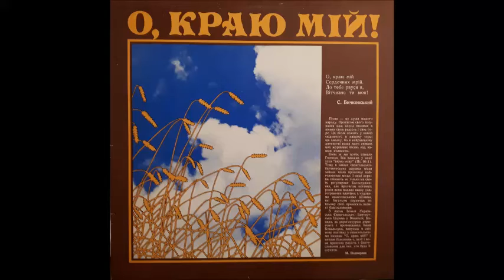1976 - Winnipeg Ukrainian Evangelical Baptist Church Choir - Ukrainian Song 3 - GLORY, GLORY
GLORY, GLORY - Ukrainian EBC Choir Song 3 -  This song and album, MY HOMELAND! was recorded in Winnipeg, Manitoba, Canada, in 1976 by the Winnipeg Ukrainian Evangelical Baptist Church Choir under the direction of choir leader Rev. Dr. John Kovalchuk [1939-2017].